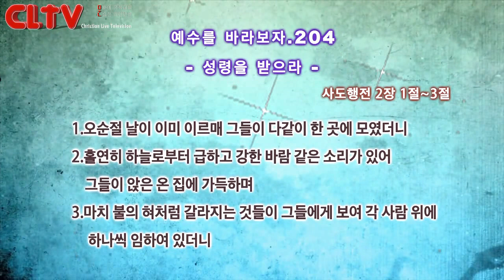CLTV파워금요예배_예수를 바라보자(204회)_'성령을 받으라' 화광교회(윤호균 목사)